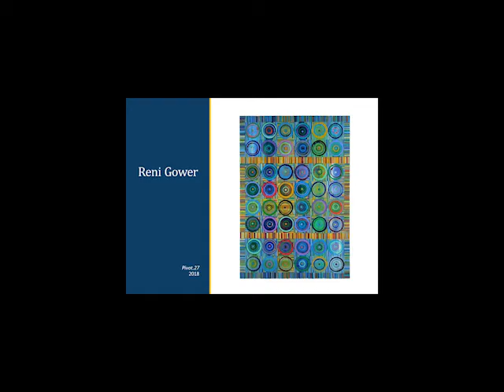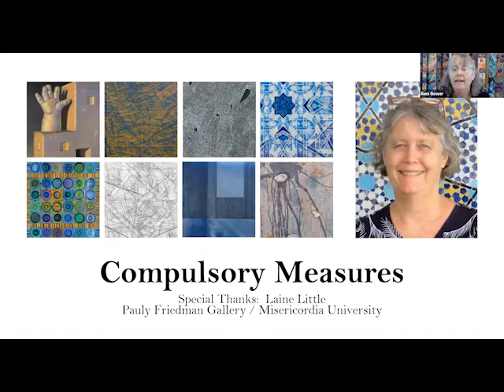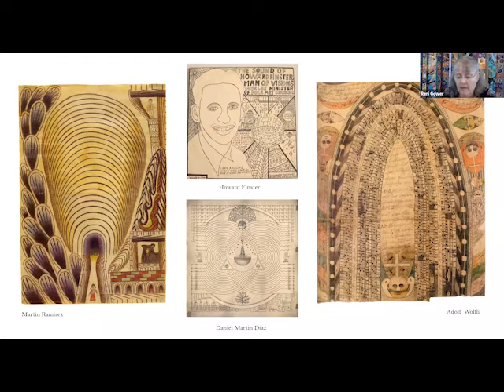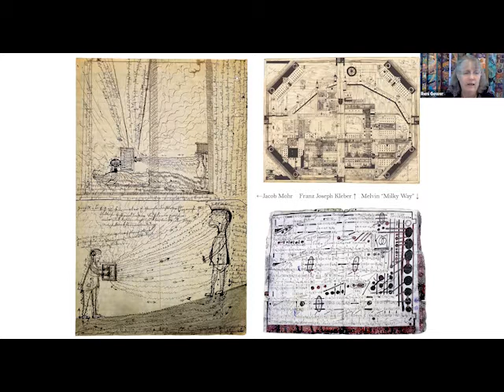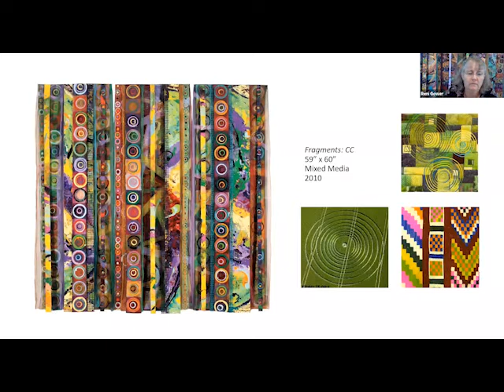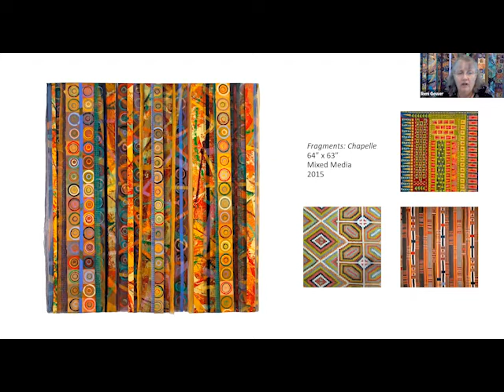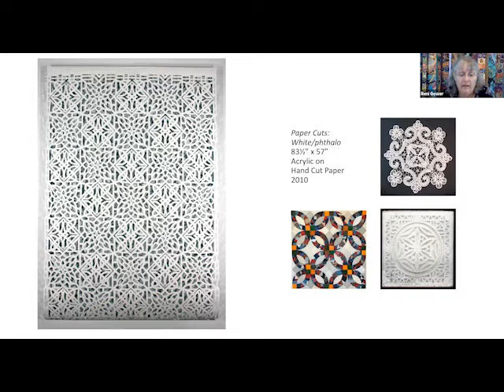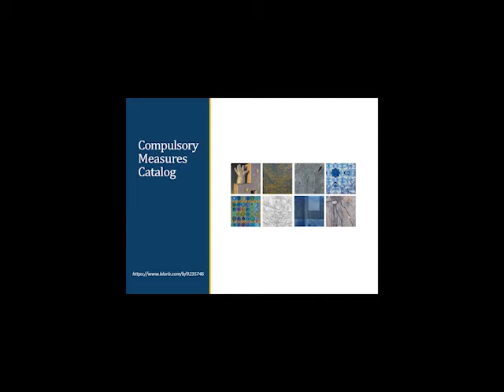Compulsory Measures Artists Virtual Roundtable: Reni Gower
One of a series of nine conversations with the artists in the exhibition Compulsory Measures: Repetition and Ritual, on display at the Pauly Friedman Art Gallery 8/26/2020-10/18/2020. Reni Gower is both the curator and a featured artist in the exhibition.

00:00 Introduction; Art & Mental Health
15:00 Student questions
19:00 The artist's hand and technology
22:58 On encaustics
26:05 What Reni is working on now
28:18 Sacred geometry

This series has been made possible in part by the National Endowment for the Humanities CARES grant, "Humanities in the Time of COVID-19: Fostering Community Dialogue." Any views, findings, conclusions, or recommendations expressed in this program do not necessarily represent those of the National Endowment for the Humanities.

For more information about this or other videos on this channel please contact Gallery Director Lalaine Bangilan Little (Laine Little), llittle (at) misericordia.edu, misericordia.edu/art, .